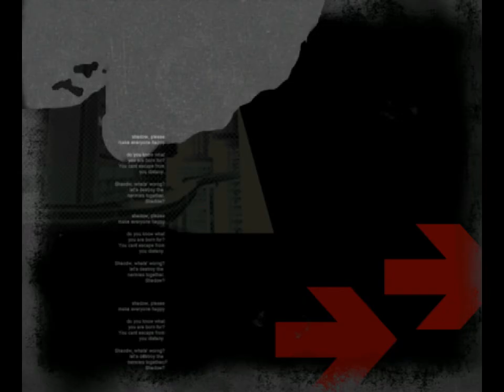All the Shadows - 704 - mad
bogus

every mission involving bombs make no sense in this game. maybe nobody on sonic team knows what bombs are, or what are the key elements of 'bomb' that make them things people want to use